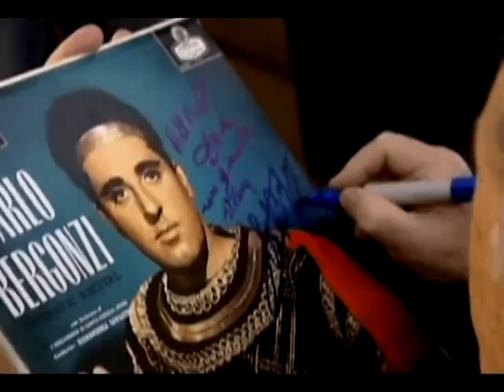Angels Vocal Art - Workshop with Carlo Bergonzi